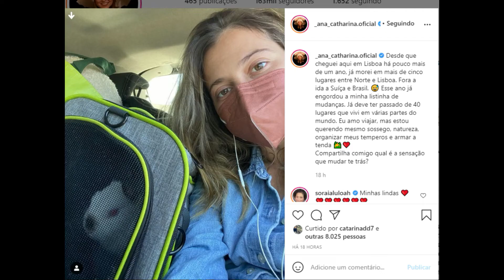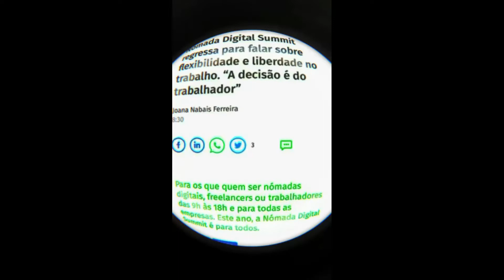STORIES DICATH (DIOGO CUNHA E ANA CATHARINA BB PORTUGUES) 16/03/2021